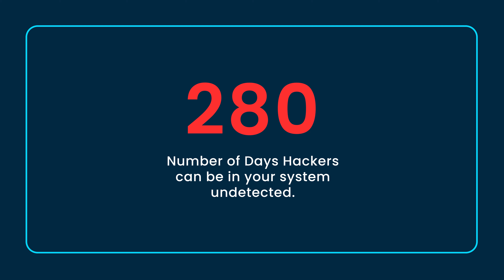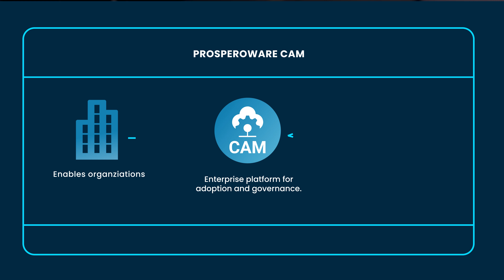Prosperoware Software Solutions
Today, organizations are faced with data chaos, weak governance, rising cybersecurity attacks, and changing privacy regulations. We are here to offer a solution.